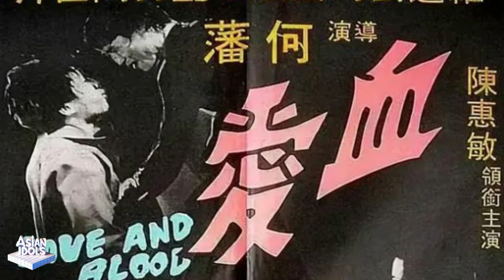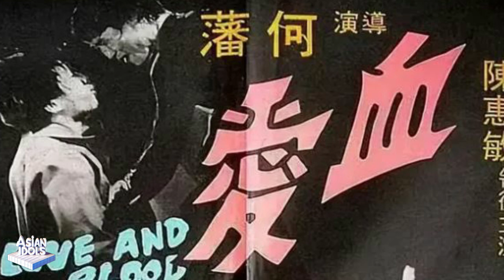Jackie Chan is an acrobat, Donnie Yen is not, I only admire one person when it comes to Kung Fu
Boxing champion Chen Huimin: Jackie Chan is an acrobat, Donnie Yen is not, I only admire one person when it comes to Kung Fu